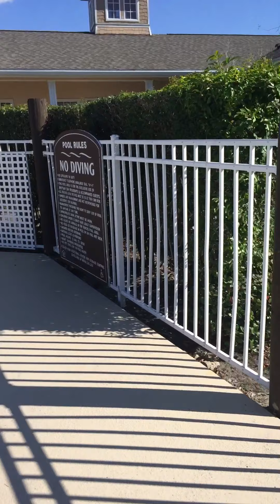The mail lady been doing this since I moved here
In another video I posted but deleted due to my address being visible she told me my package wasn’t there went back and guess what, that’s right my package was right there. I haven’t did nothing to these people but me or my son will not be disrespected